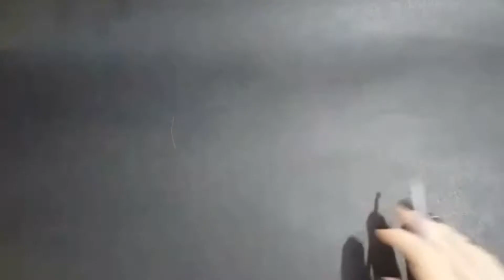TIARA FAIXA DE CROCHÊ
Essa tiara/bandana é simples e fácil de fazer, boa para iniciantes.
Usei:
Sobras coloridas de fio amigurumi
e agulha número 3,5
Espero que tenham gostado artistas!!!
Até o próximo vídeo
Um beijooo

✅  SIGA NO INSTAGRAM E FACEBOOK @polettofotos
SEMPRE COM PEÇAS LINDAS E CRIATIVAS!!!

Um beijo e até a próxima aula